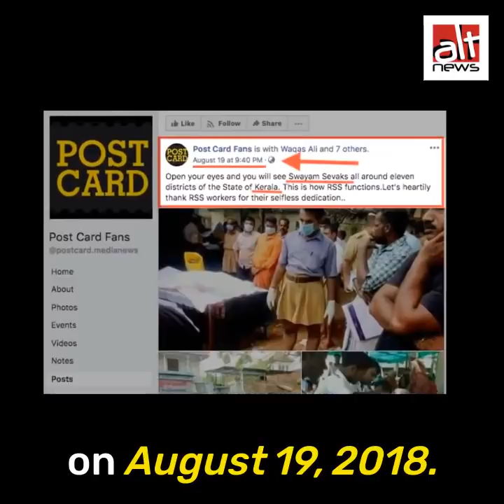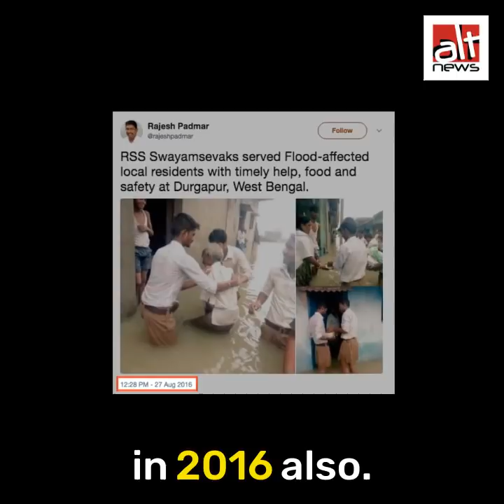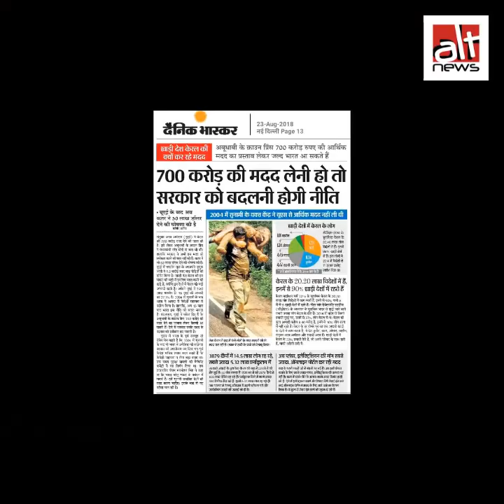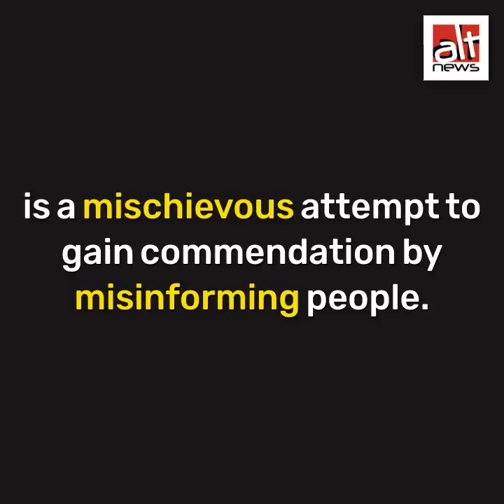Kerala floods: Images that you believed to be true